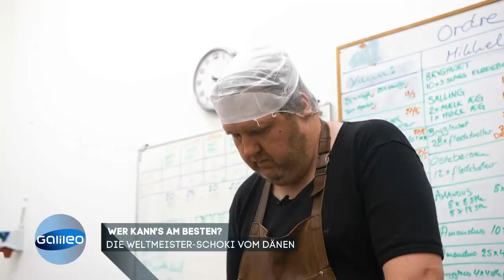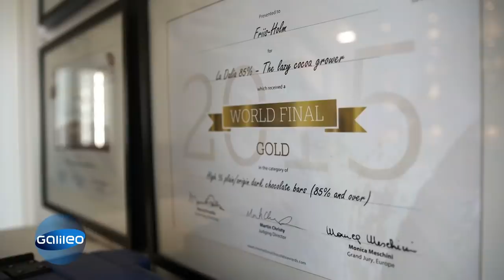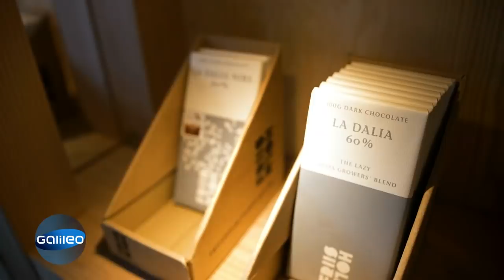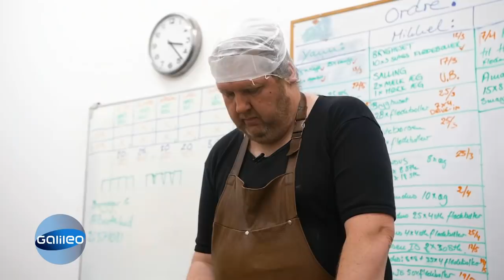Das ist die beste Schokolade der Welt - Was macht sie so besonders? | Galileo | ProSieben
Der Däne Mikkel Friis-Holm stellt die beste Schokolade der Welt her - und zwar ganz alleine. Wegen seiner Kreativität und seiner Schoki-Passion räumt er seit 2014 jedes Jahr bei der Weltmeisterschaft der Schokoladenhersteller ab. "Galileo" hat ihn besucht und zeigt, was seine Schokolade so besonders macht.